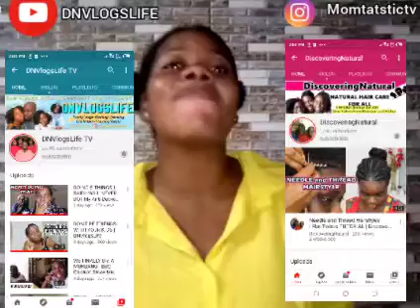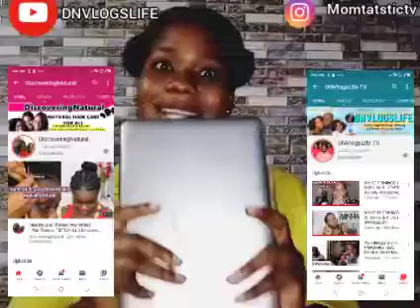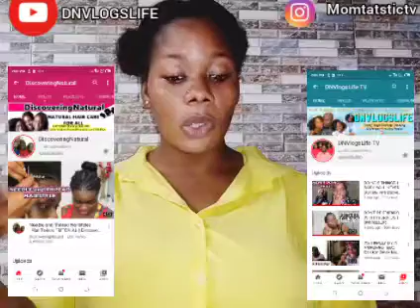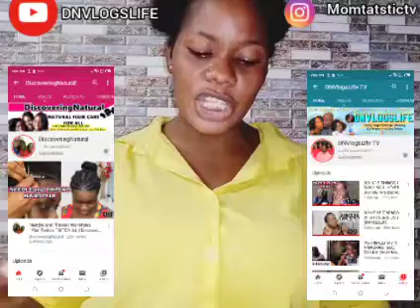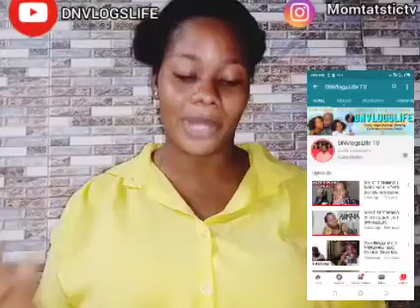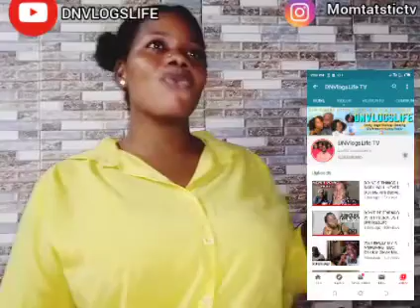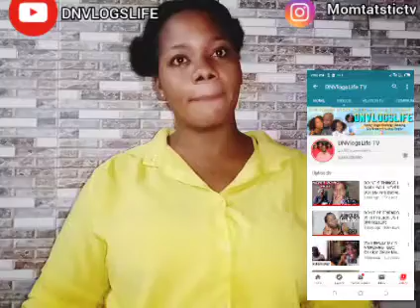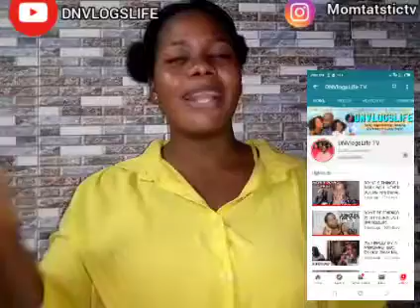||WHO'S RESPONSIBLE IN TEACHING OUR CHILDREN👈😱😱😲🤔??||👉ft DNVLOGSLIFE||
Hello fam

So today is a collaboration video with
My Fabulous ❤️ mummy
Dnvloglife channel YouTube..

The topic is all about

Who's responsible in teaching our children

Don't forget to watch it on dnvloglife
So that u can also lear from her own experience..

  Dnvloglife channel

Please guy's make sure you go there to watch her own video okay